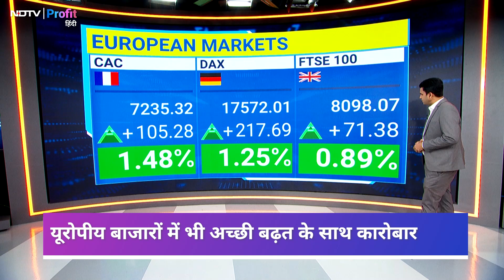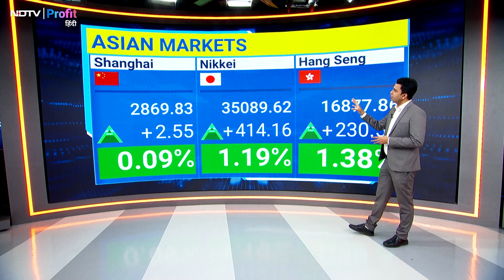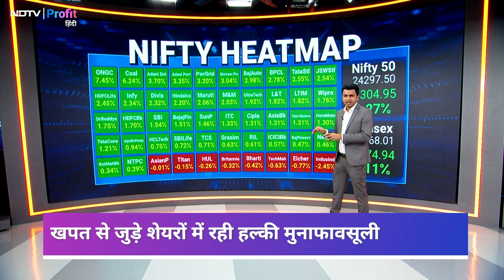Share Market 2 दिन की कमजोरी से उबरे, Nifty, Sensex 1% से ज्यादा चढ़े | NDTV Profit Hindi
7 July Market Closing Updates: दो दिन की मंदी के बाद आज Indian Stock Markets में तेजी देखने को मिली है. Nifty और Sensex में 1% से ज्यादा की तेजी रही. क्या थी इस तेजी की वजह और कल कैसा होगा मार्केट का मूड? जानने के लिए देखिए ये वीडियो.

Bearish Market
Market Closing Update
Market Wrap Up
Nifty 50 Shares
Nifty 50 Current Level
Bank nifty Current Level
Sensex Current Level
NSE BSE SEBI
Sensex Nifty Today
Market Rally
Top Losers
Top Gainers
कैसा रहा आज का मार्केट
निफ्टी कितने पर बंद हुआ
किस सेक्टर में जोरदार तेजी
किन शेयरों में अपर सर्किट
कल का बाजार कैसा रहेगा